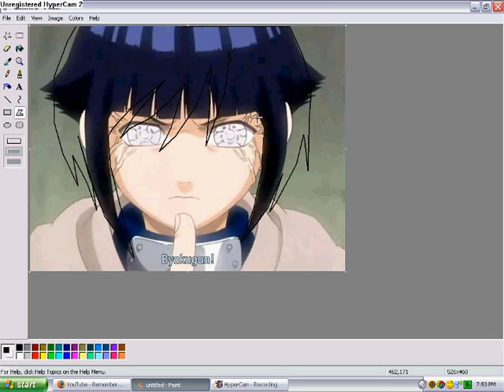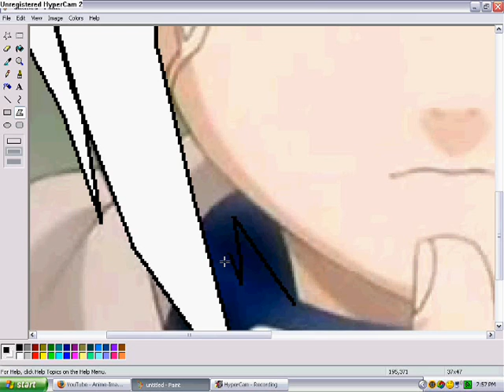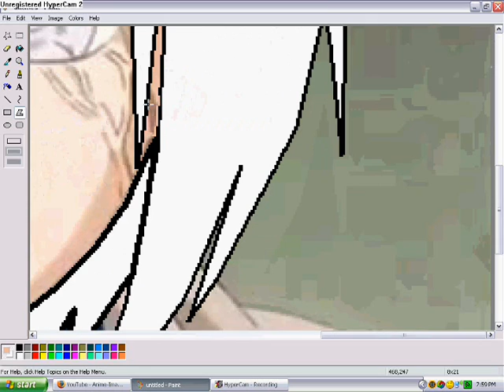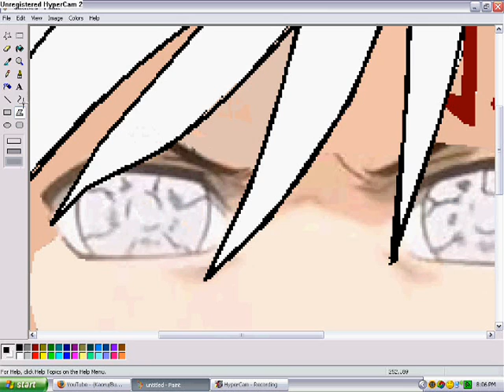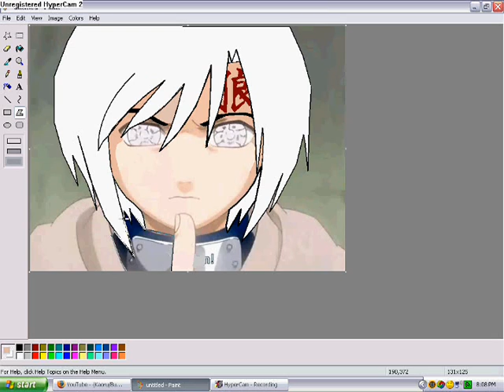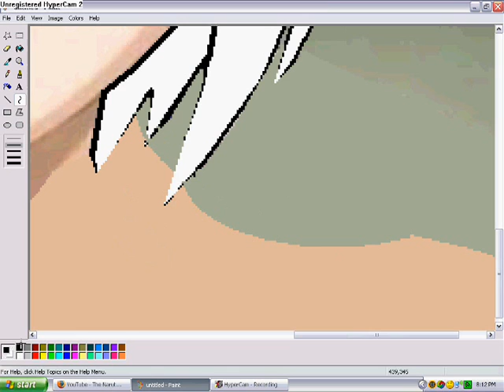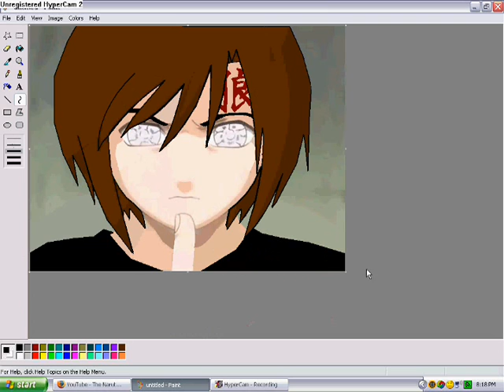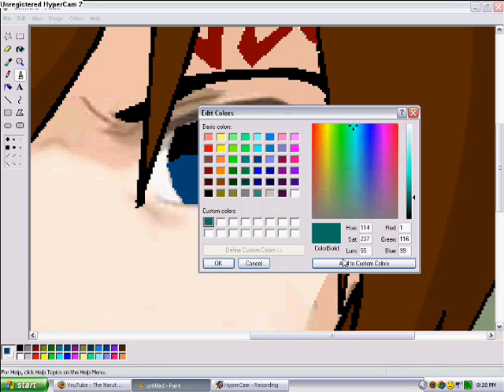How I edit Yayoi :)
lol just testing the hyper cam ^^